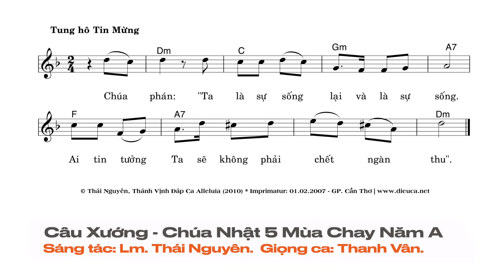Tung hô Tin Mừng - Chúa Nhật 5 Mùa Chay Năm A. Sáng tác: Lm. Thái Nguyên. Giọng ca: Thanh Vân.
Thánh Vịnh 129 - Chúa Nhật 5 Mùa Chay Năm A.

Tung hô Tin Mừng:
Chúa phán: "Ta là sự sống lại và là sự sống.
Ai tin tưởng Ta sẽ không phải chết ngàn thu".